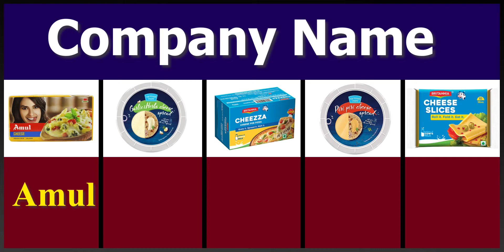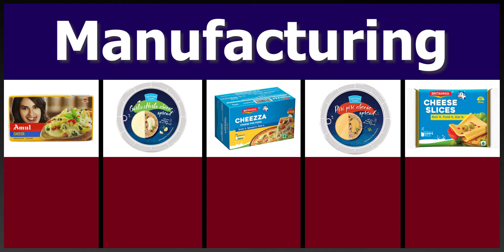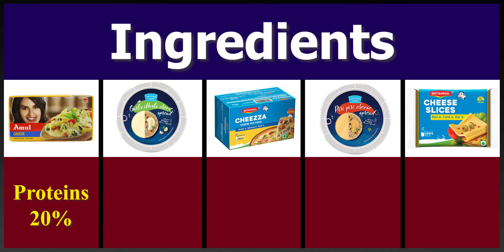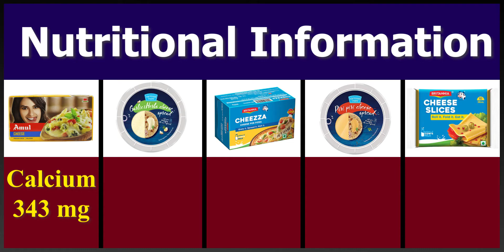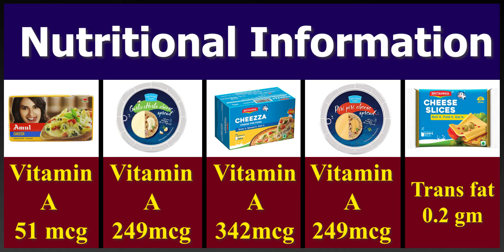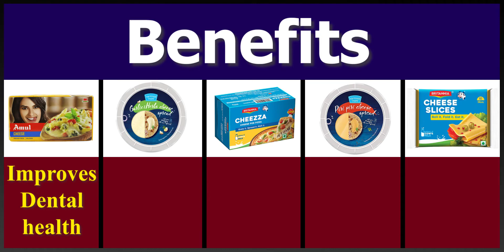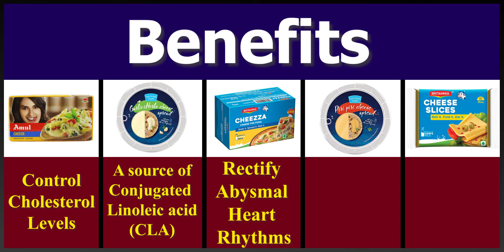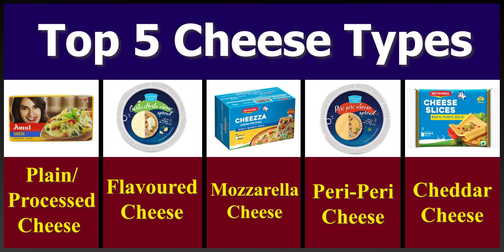India का Best Cheese कौन सा है || Cheese Comparison || Daily Product Comparison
पनीर और मक्खन के साथ-साथ अब चीज़ का चलन भी बढ़ गया है। बाजार में ऐसी कई डिश मिलती हैं, जिसमें चीज़ इस्तेमाल किया जाता है। कुछ लोग तो एक्स्ट्रा चीज़ के दीवाने हैं। वहीं, घर में बनने वाले खाने-पीने के सामान में भी चीज़ का इस्तेमाल अधिक होने लगा है। संभव है कि आप भी चीज़ खाने वाले शौकिनों की लिस्ट में शामिल हो